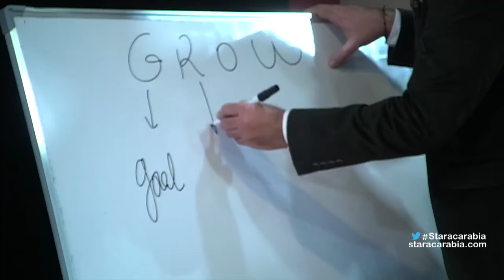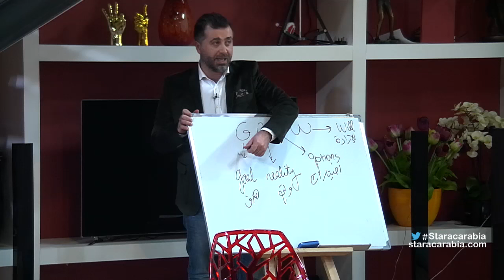الطلاب على كراسي التخلص من الخوف - ستار اكاديمي 11 - 17/01/2016